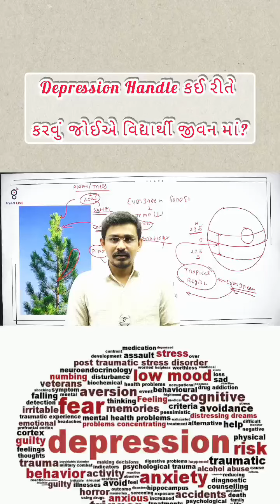How To Overcome Depression In Students Life...🎯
🚀 Competitive Exam Live Classes & Competitive Exam Free Classes By GyanLive

1.  Daily Live Classes
2.  Recorded Lectures
3.  Offline Download
4.  Daily Weekly & Monthly- Test
5.  E-book (GyanLibe Prakash...📚)
6.  Revision Lectures
7.  Lectures PDF
8.  Advanced Level Test Planning
9.  Prepare With Gujarat's Best Faculty…😍
10. Mind Map + 16 Books™️
    Many More...💯